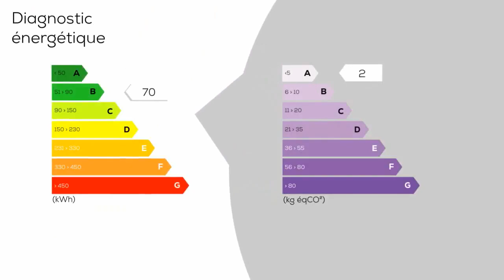A vendre - Villa / Maison - Mouans-Sartoux (06370) - 10 pièces - 270m²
Citya Cannes _Maison de 10 pièces avec piscine à Mouans-Sartoux - Citya cannes vous présente à la vente à Mouans-Sartoux : Belle villa familiale avec de grands volumes de plus de 350 m² sur un terrain de 1960 m² avec piscine. Lumineux séjour ouvrant sur la piscine, cuisine indépendante de 30 m², 3 chambres, 2 salles de bains et à l'étage supérieur, pouvant être transformé en appartement indépendant, séjour avec cheminée, 1 grande chambre avec salon et salle de bains ouvrant sur une belle terrasse fermée, 1 autre chambre avec dressing et salle de bains. À cela s'ajoute un appartement indépendant de 3 pièces avec terrasse privative. Nombreux stationnements, climatisation réversibles, double vitrage. Beau potentiel pour cette villa de très bonne construction proche du village (un peu plus d'un kilomètre). Honoraires à la charge du vendeur. Vous pouvez consulter les barèmes d'honoraires à l'adresse suivante